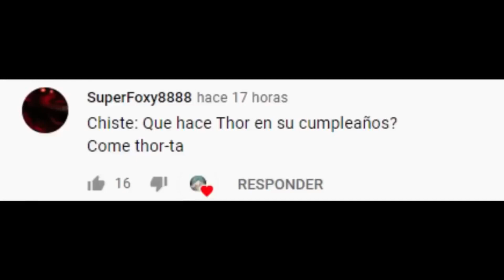SI TE RIES PIERDES 😂😅 Momentos Divertidos | SE ELECTROCUTÓ XD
Holaa  ◕◡◕
Perfil del roblox